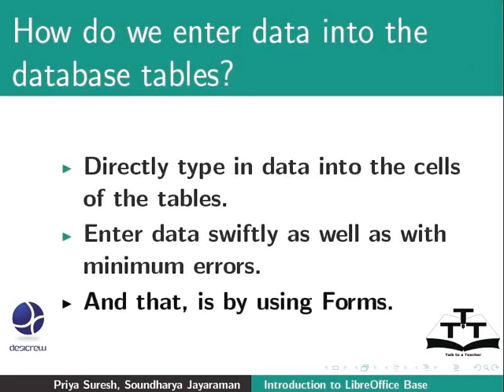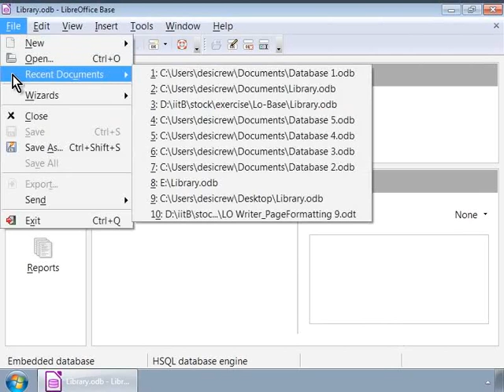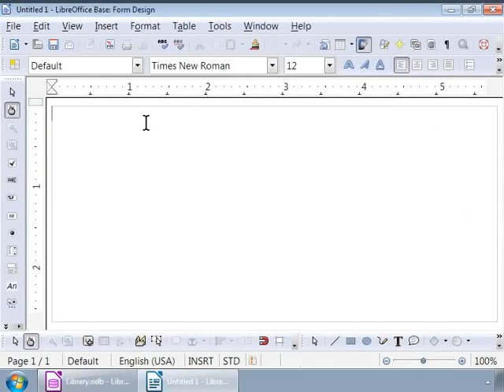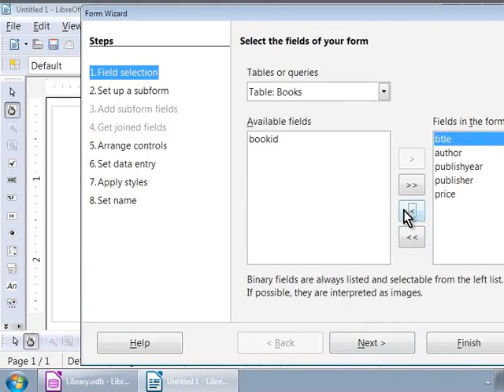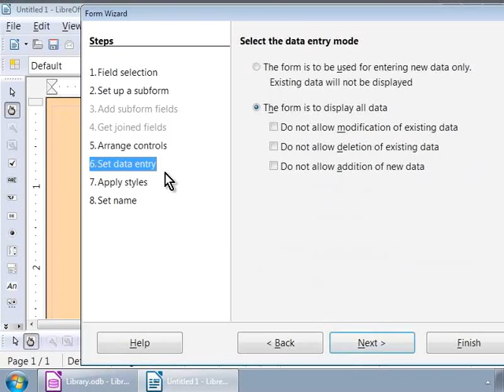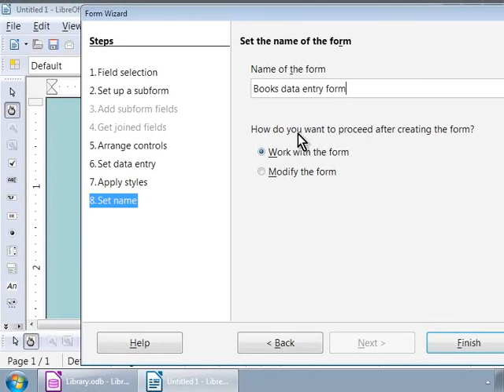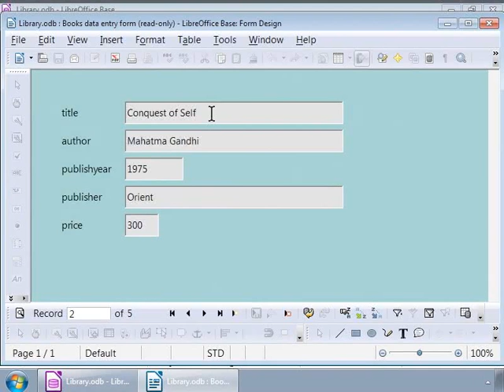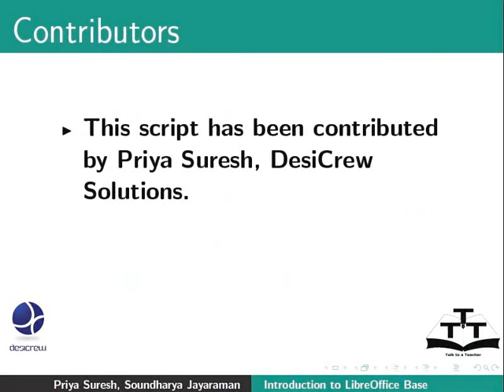Create a simple form - Hindi